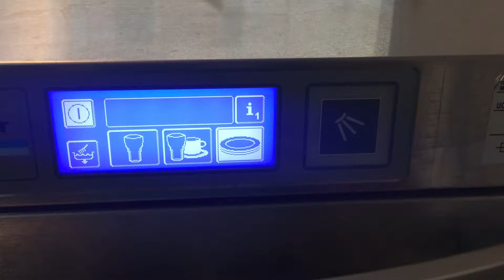4. When the cycle is finished